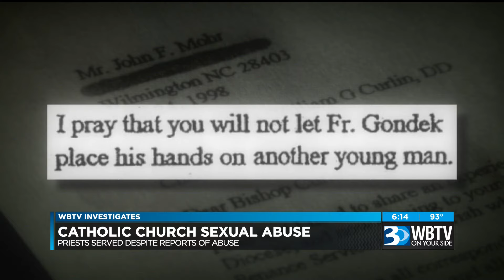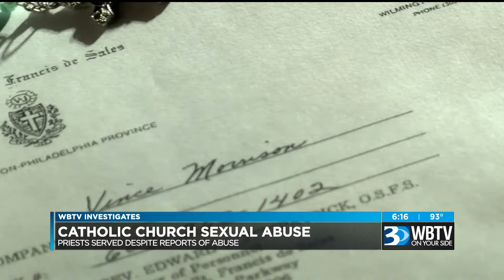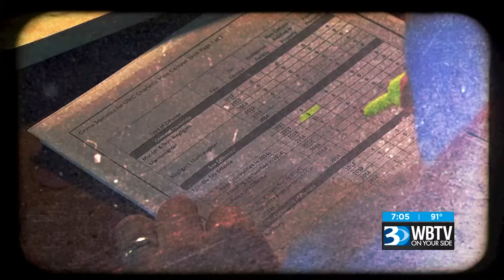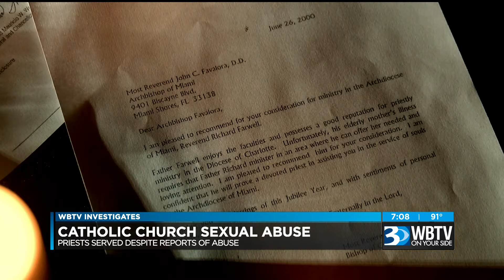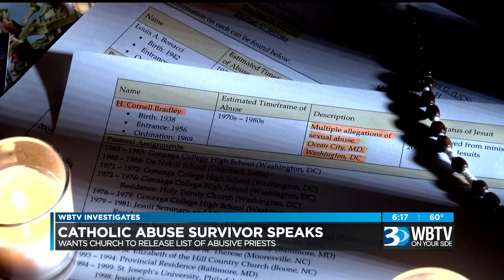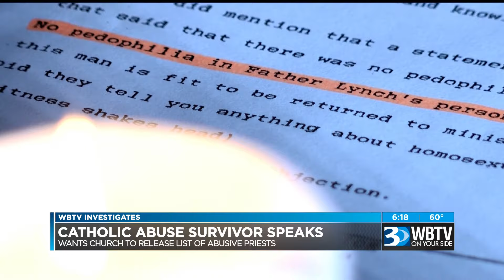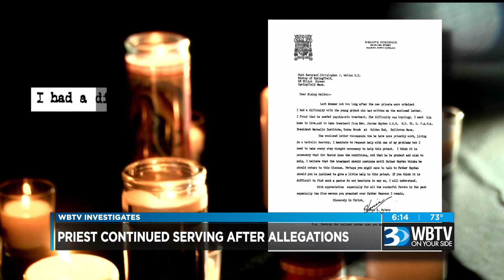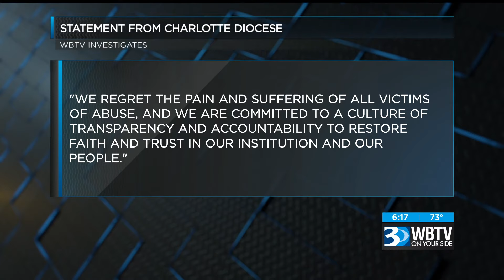Priest Abuse Allegations Compilation